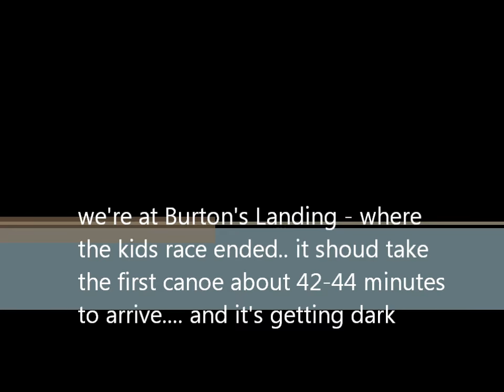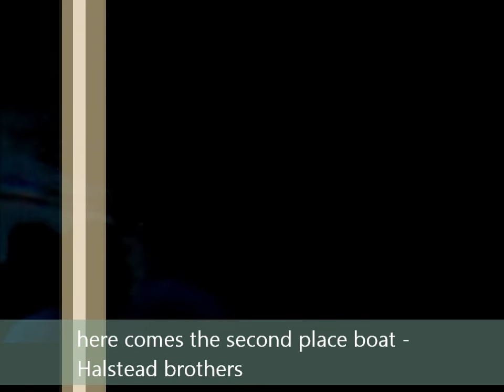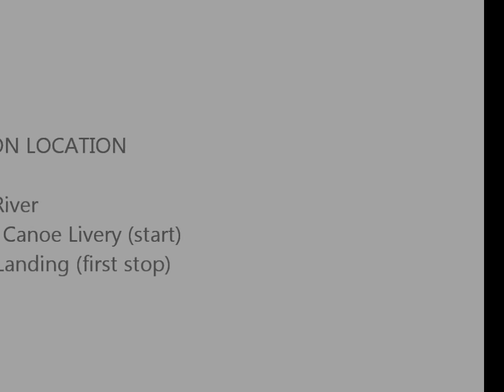2011 Ausable River Canoe Race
The canoe race is from Grayling to Oscoda - footage is the race start (all 90 canoes) through Borcher's Canoe Livery in Grayling to the first stop and the first two canoes. what a race